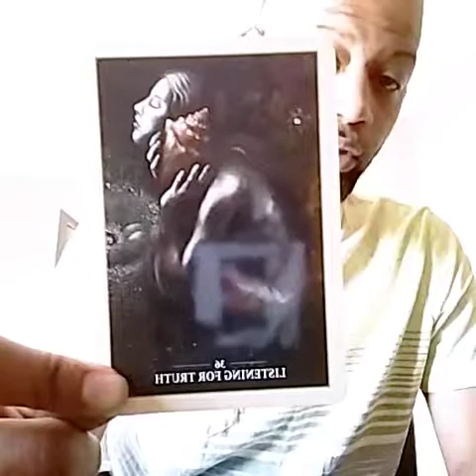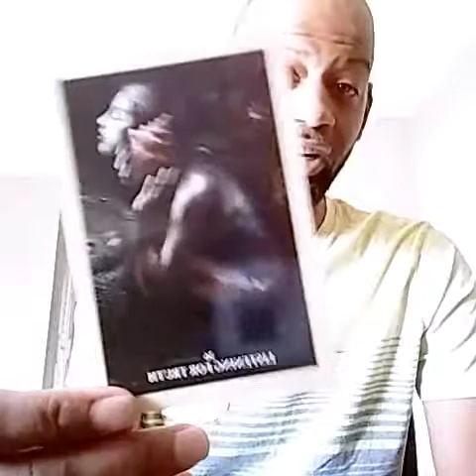DAILY INSPIRATION: ORACLE ONE CARD READING FOR APRIL,11,2017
The oracles have spoken to use for many milliniums. Speaking truth light and direction for those who needed the guidance.

Everyday is a new day to start over. To try again and make use of our skills and talents to be better people, friends and family members.

In this you tube event I will be doing a one card inspiration reading and will be doing them daily to enlighten and guide us on our true path. These are general reasings so they may not apply to everyone but wisdom does apply to everyone so if you would like to schedule a reading from me you can reach me at;

Or

Enjoy and love and light soul family